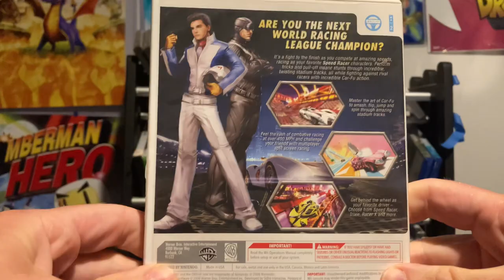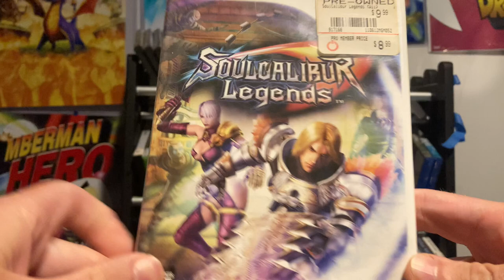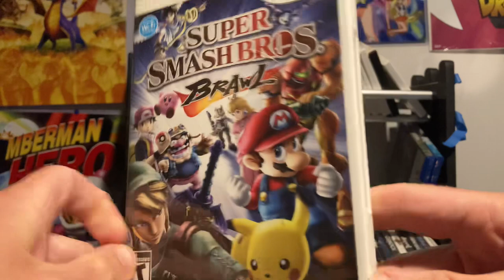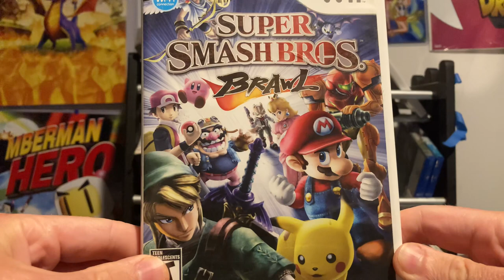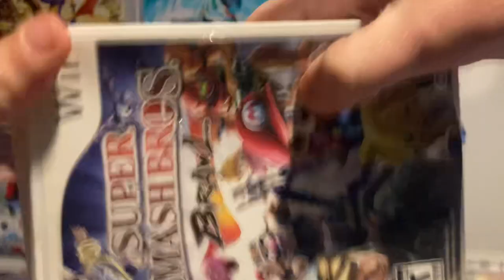5 Wii games to play this summer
In this weeks games discussion i pulled 5 games from my Wii collection that you should play this summer + one Xbox 360 mention.